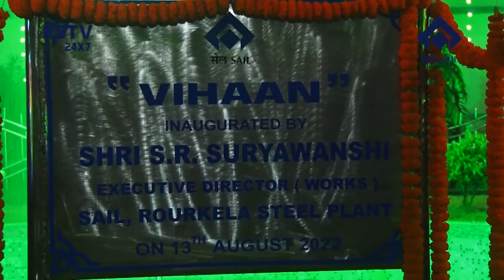ODIA NEWS DT-17/8/2022